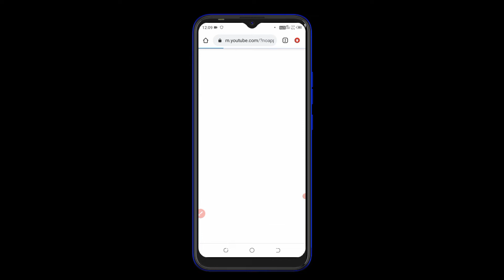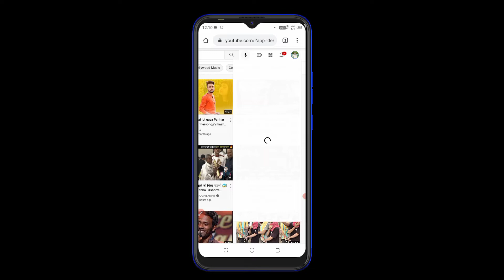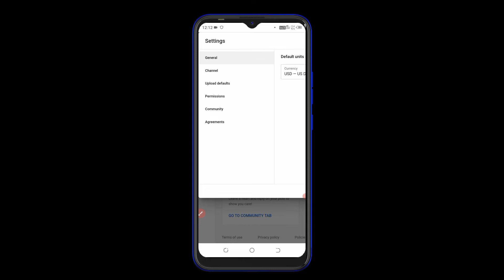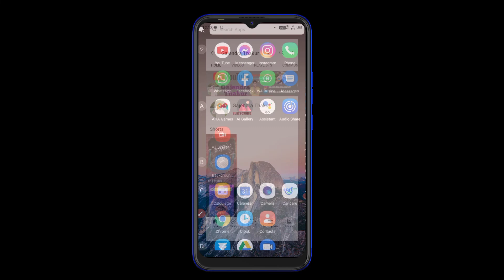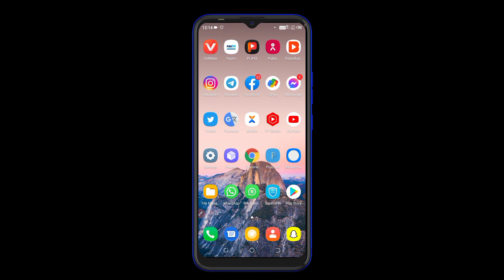Subscribers कैसे छिपाते हैं ? how to hide subsciber ? 🤫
hi guys 😊

Gajendra Thakur
from - Indergarh datia (m.p.)